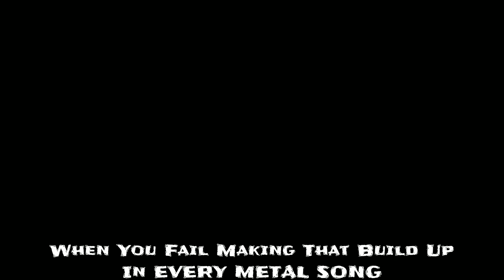Problems Drummers Have/Things Drummers Deal With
My drumming skills are ok, and that's it
and yes, some of these are a joke:)